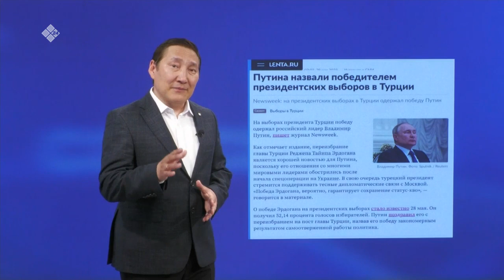«Сэмсэ тыл» биэриигэ: Турция быыбара (29.05.23)